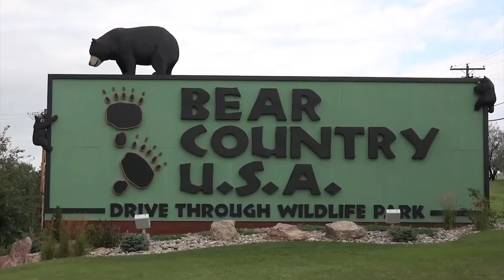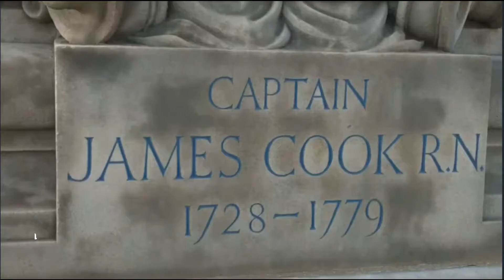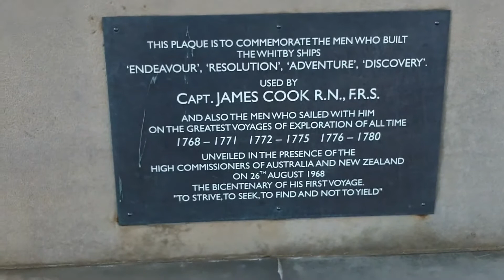10 Most Controversial Statues In The World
Here are the 10 most controversial statues in the world

Not all monuments are universally beloved. Many have actually been a cause of great controversy—and rightfully so, considering there are many structures around the world that commemorate slave owners, war criminals, and cruel leaders. It’s not unheard of for statues to have been relocated or demolished due to pubic outcry, but there are still many monuments left standing that is up for debate.  The following are just 10 of the Most Controversial Statues the World. Learn some more about these leaders and time periods with these history lessons that your teacher probably lied to you about. Stay tune till the end because number one and number two is really unbelievable.

Number 10:  Mount Rushmore, South Dakota

Mount Rushmore was designed by Gutzon Borglum, an individual who eventually developed a relationship with the Ku Klux Klan.  Mount Rushmore is located on sacred Sioux land that was forcibly seized. The mountain was originally known as Six Grandfathers, named after ancestral Lakota Sioux spirits. While designing the project, Borglum chose to depict four notable white men that, according to Vice, he felt were “instrumental in expanding and preserving the boundaries of America”: George Washington, Abraham Lincoln, Thomas Jefferson, and Theodore Roosevelt. Recognizing that the land was taken illegally from the Sioux tribe in the 1800s, the Supreme Court offered the price of the land in 1980, plus interest, but the offer was refused by the Sioux.

Number 9:  Stone Mountain, Atlanta, Georgia

Stone Mountain is a city near Atlanta, Georgia. It’s a gateway to Stone Mountain Park, named for the vast monolith at its center. Etched into the rock’s side, the Confederate Memorial Carving depicts Civil War generals Stonewall Jackson and Robert E. Lee, plus President Jefferson Davis. A trail and the Summit Skyride cable car lead to the rock's peak. Buildings dating back to 1793 fill the park's Historic Square. The massive figures carved in granite rock on Stone Mountain, just outside Atlanta, Georgia, are Jefferson Davis, the only president of the Confederate States of America, alongside Confederate Generals Robert E. Lee and Stonewall Jackson. Before he took to designing and sculpting Mount Rushmore, Gutzon Borglum was hired to build a “shrine to the South” at Stone Mountain, featuring Robert E. Lee and Stonewall Jackson. He was later fired from the project, but that didn’t stop another artist, Henry Augustus Lukeman, from continuing the project to memorialize the Confederate generals. Stone Mountain has long been considered a crucial location for the Ku Klux Klan, who held their cross burnings there in 1915 during what they considered their “modern rebirth,” according to the Washington Post.

Number 8: Nelson’s Column, Trafalgar Square, London

Nelson's Column is a monument in Trafalgar Square in the City of Westminster, Central London, built to commemorate Admiral Horatio Nelson, who died at the Battle of Trafalgar in 1805. The monument was constructed between 1840 and 1843 to a design by William Railton at a cost of £47,000. He is a hero among the British for defeating French leader Napoleon Bonaparte and ensuring that Napoleon would not be invading Britain. But Nelson was also a huge supporter of the slave trade and “was what you would now call, without hesitation, a white supremacist,” according to the Guardian.